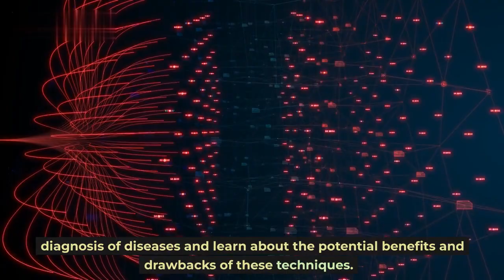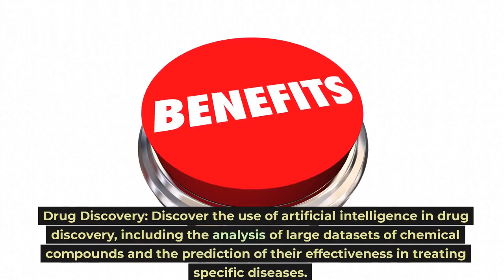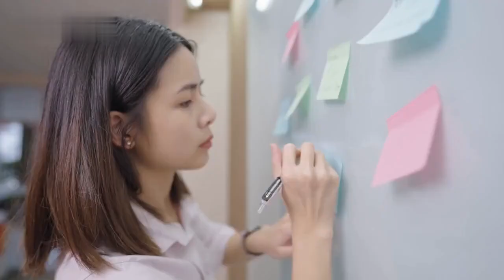Method Artificial Intelligence in Biomedical Engineering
The Handbook of Artificial Intelligence in Biomedical Engineering, edited by Saravanan Krishnan, Ramesh Kesavan, B. Surendiran, and G.S. Mahalakshmi, is an essential resource for anyone interested in the integration of artificial intelligence in the field of biomedical engineering. This book covers a broad range of topics, from the application of machine learning techniques in biomedical engineering to the use of natural language processing in electronic medical records. The authors provide real-world case studies and examples of the practical application of artificial intelligence in biomedical engineering, making this book a valuable resource for researchers, students, and professionals alike. With its comprehensive coverage of the latest developments in this field, the Handbook of Artificial Intelligence in Biomedical Engineering is a must-have for anyone looking to stay up-to-date with the latest advances in the intersection of artificial intelligence and biomedical engineering.